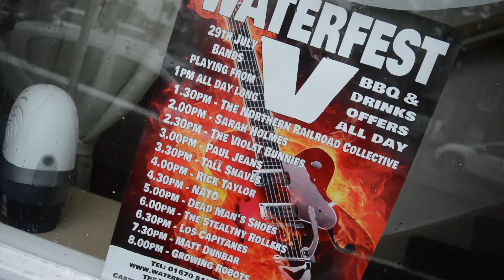Morpeth music festival goes on, despite the rain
THE long hot Summer may have come to an abrupt end, but it didn’t stop an annual Morpeth music festival.

The sun usually shines on the town’s Waterfest, but organisers refused to let rain spoil their big day.

The event, now in its fifth year, went ahead but shifted indoors at the Waterford Lodge Hotel in Castle Square.

We spoke to organiser Joe Devitt about the thriving local music scene and recorded a short clip of one of the performers,  Paul Jeans,